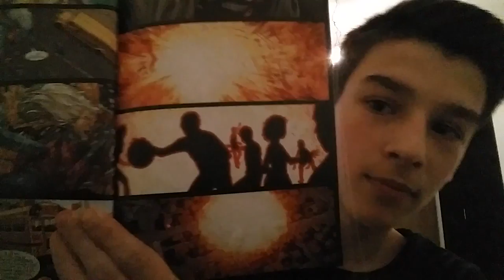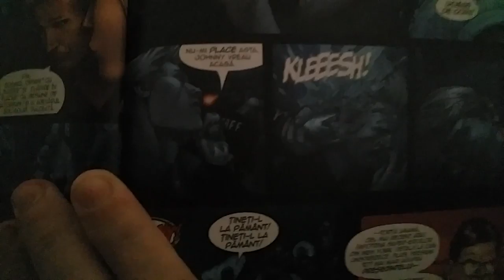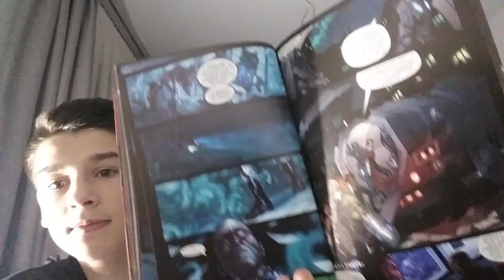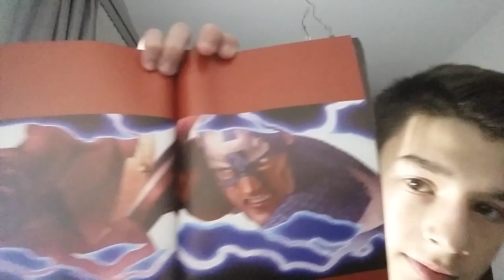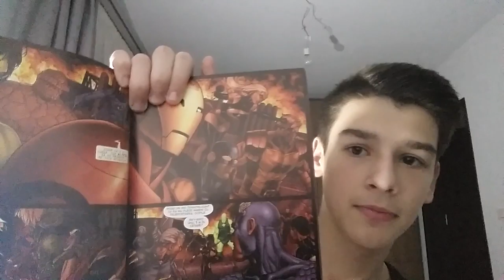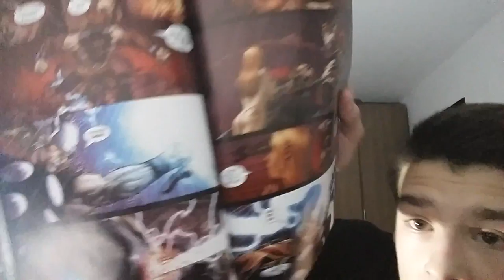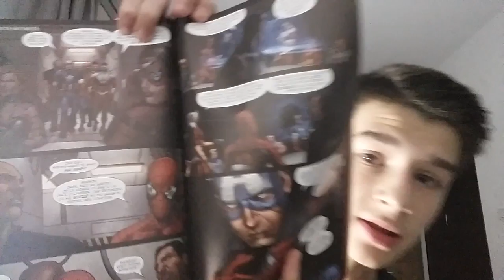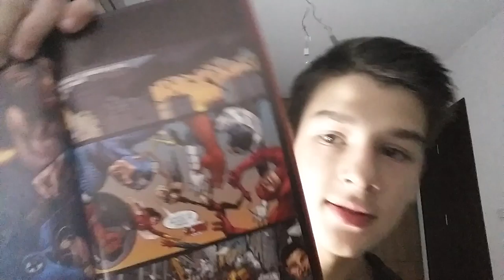Civil war rezumat